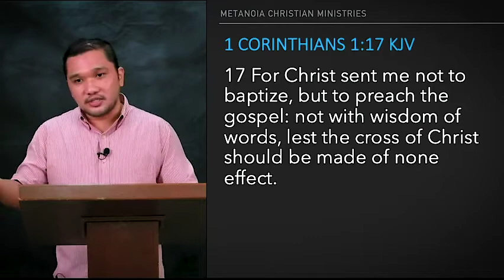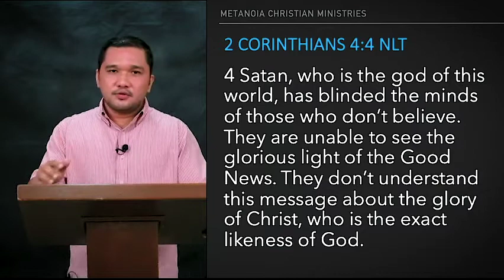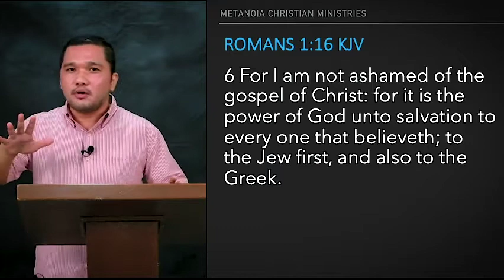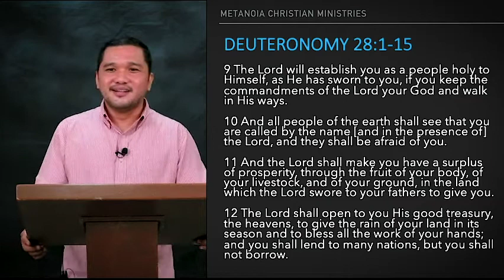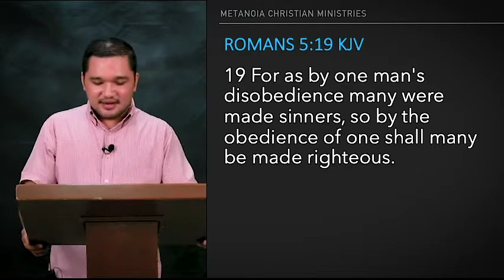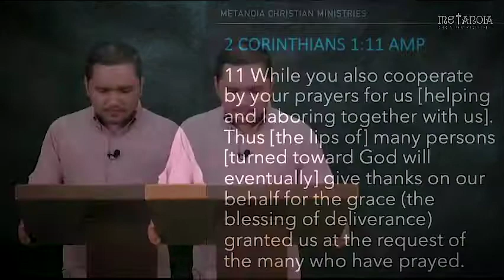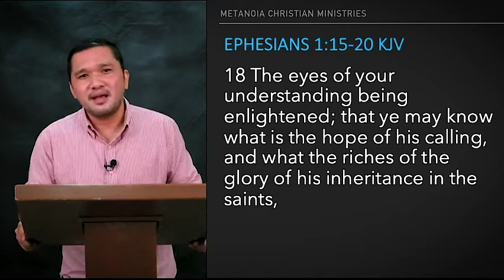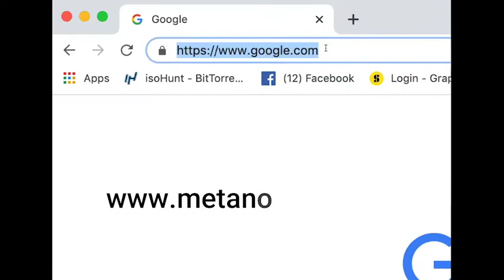Live Bible Study - The Cross | 122120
Ptr. Macho